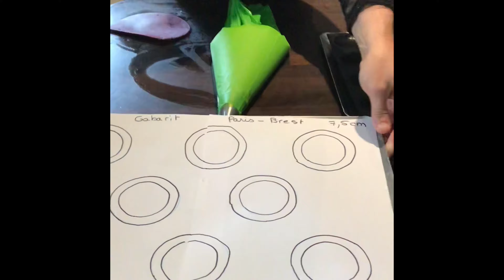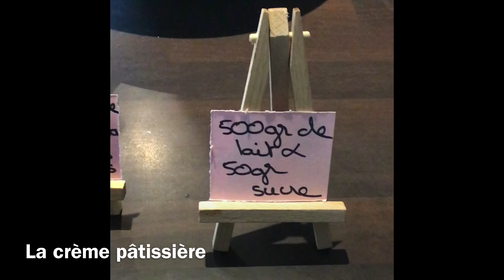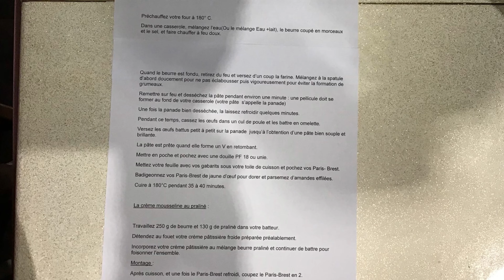Paris-brest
Comment réaliser des Paris-Brest individuels ?
By les gourmandises de Véro...